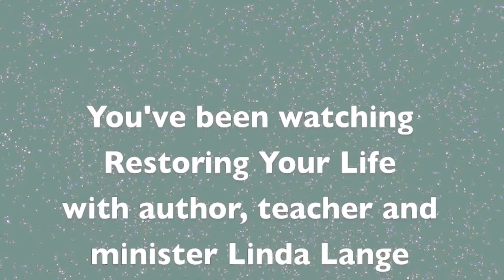Psalm 2 Youtube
We are walking through the Bible, starting in Psalms. This is our second study in Chapter Two. Learn how to apply current practical application to Old Testament teachings.